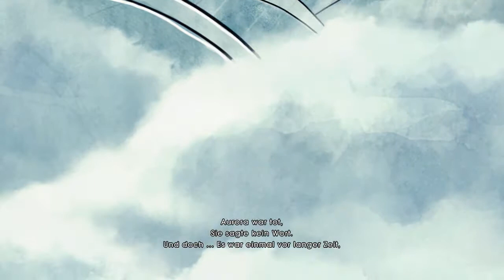Child of Light #1 - Let's Play märchenhaft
Kommt mit uns in die Märchenwelt von Child of Light! In der Ubisoft beweist, dass sie nicht nur die hundertste Fortsetzung von Assassins Creed können, sondern auch kleine, zauberhafte Kunstprojekte.

Jia und Dennis spielen dieses klassische Rollenspiel mit rundenbasiertem Kampfsystem, das ganz unklassisch in der Seitenansicht und Aquarell-Look daherkommt und das seine Geschichte noch dazu in Reimen erzählt, im Koop. Nach Rayman Origins und Legends beweist Ubisoft hier mit dem 3. Spiel in der neuen Ubiart-Engine, dass man Concept-Art doch 1:1 in ein Spiel übersetzen kann. Ob das ganze mehr als ein Kunstwerk zum selber spielen ist, erfahrt ihr hier!

PS.: Entschuldigt den Mangel an Blut und Morden in diesem Let's Play! Wir können uns das auch nicht erklären... :-)

Viel Spaß
Die Spielkinder